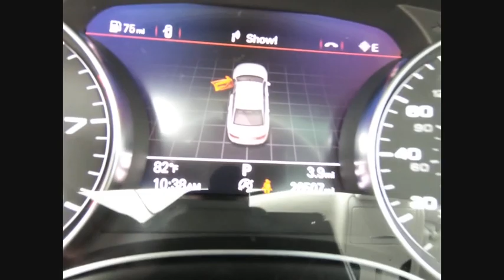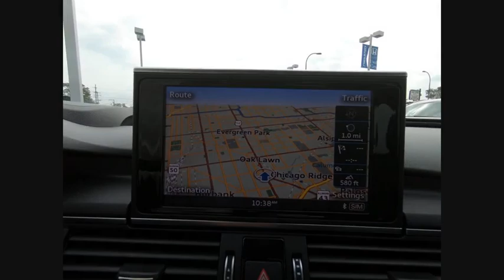2016 Audi A6 Oak Lawn IL PTC9372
2016 Audi A6 3.0T Prestige

2016 Audi A6 3.0T Prestige quattro Oolong Gray Metallic 3.0L V6 Turbocharged DOHC 24V LEV3-ULEV125 333hp quattro *One Owner-Clean Carfax*, *Garage Kept*, *Handsfree Bluetooth*, *Back Up Camera*, *USB Port*, *Moonroof*, *Leather*, *Navigation*, *Heated Seats*, *Lane Departure Warning*, *Dealer Maintained*, *Low Miles*, *Priced to Sell Fast*, *No Haggle/No Hassle Pricing*, Original MSRP was $69,745, 20 Black Optic Package, 4-Zone Climate Control, Adaptive Cruise Control w/Stop & Go Functionality, Audi Active Lane Assist, Audi Pre Sense Plus, Bose Premium Surround Sound System w/AudioPilot, Cold Weather Package, Driver Assistance Package, Front Seat Ventilation & Passenger Lumbar, Heads-Up Display, Heated Rear Seats, Heated Steering Wheel, High Beam Assist, High Gloss Black Package, LED Headlights, LED Interior Lighting, Navigation System, Open & Close Power Trunk, Power moonroof, Power Rear Window & Rear Side Window Sunshades, Prestige Package, S Line Exterior w/Supercharged Badges, S Line Sport Package, Sport Suspension, Top View Camera System w/Distance Sensor, Warm Weather Package, Wheels: 8.5 x 20 5-Arm-Rotor Titanium Matte. Deal with the best! Ed Napleton Honda of Oak Lawn-South Chicagolands # 1 Honda Dealer-Over 500 Vehicles in stock! Please Note: We strongly urge that you call us at the number listed (rather than emailing), and to definitely call us before you come in (just to make sure that we still have the vehicle that you are interested in) !!! We invite you to GOOGLE us as well, to see the many wonderful 5 STAR reviews we've earned !!! Reviews:br  * Roomy interior finished in high-quality materials and trim; powerful engines that also achieve good fuel economy; reflexes like an athlete; top crash-test scores. Source: Edmundsbr20/29 City/Highway MPG